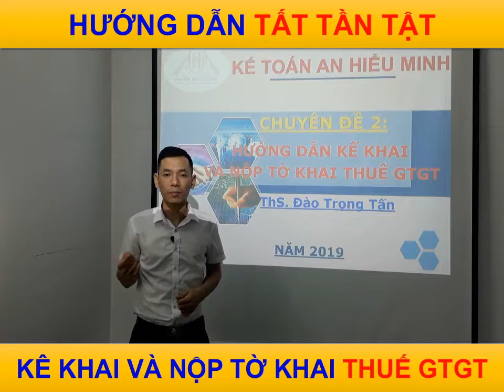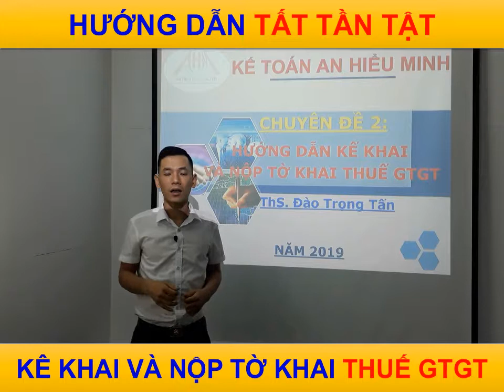Hướng dẫn cách lên tờ khai và nộp tờ khai thuế GTGT.